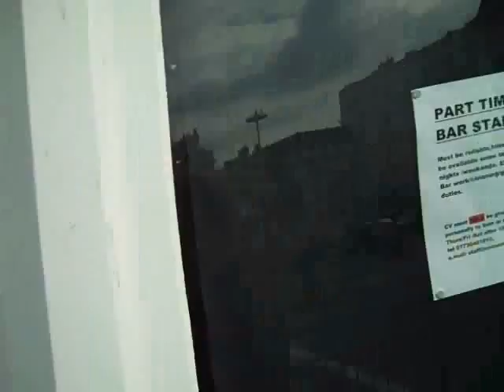Andrew Marin in UK's Gay Capitol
On a recent tour throughout the United Kingdom, Andrew visits Brighton.